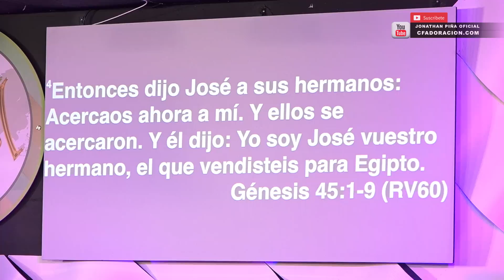EL MISTERIO DE TUS ENEMIGOS/ Jonathan Piña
Se parte de la manifestación de Dios aquí en la tierra, subimos  contenido  para la edificación y salvación del pueblo de Dios también comparte los vídeos y dale me gusta para seguir creciendo y llegar a mas personas que necesitan conocer a Dios.